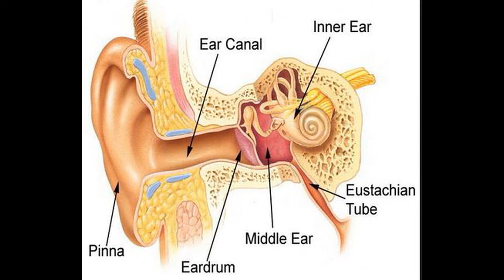પાન ખાવાથી શરીર માં થતા ફાઈદા તમે પણ જાણો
JIGAR DHAMELIYA NEWS BY }. _. .

નમસ્કાર મિત્રો ગુજરાતી કલાકાર વિશે જાણવા અને ગુજરાતી ની બધીજ ખબરો માટે ||°°સબ્સ્ક્રાઇબ કરો°°|| અમારી આ ચેનલને. 👍

🔴🔅🔴Tital:-